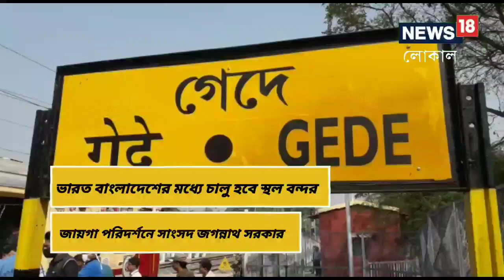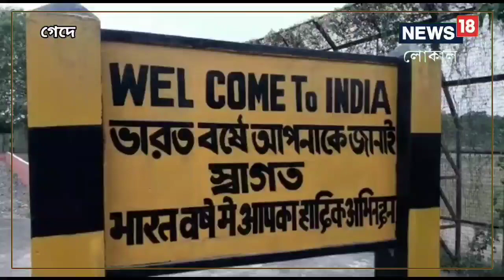Nadia News: শীঘ্রই কাজ শুরু হতে চলেছে গেদে দর্শনা অত্যাধুনিক স্থলবন্দরের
বাংলাদেশে পেট্রাপোল গেদে ট্রেন চলাচল চালু থাকলেও স্থল বন্দর তৈরি করার ব্যাপারে চিন্তা ভাবনা চলছিল দুই সরকারের পক্ষ থেকেই,